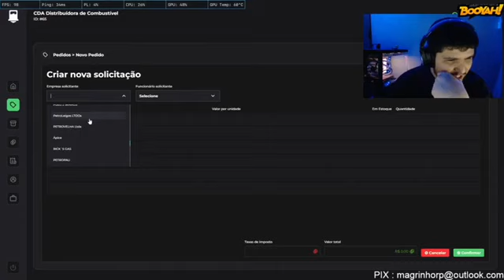CHEGOU GASOLINA NO PETROLEIGOS , MAIS SAIU MAIS CARO KKKKKK. |GTA RP .